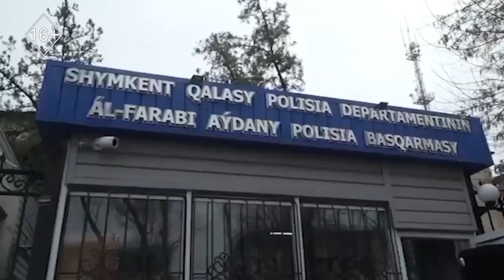Экстренный вызов 21.11.2022